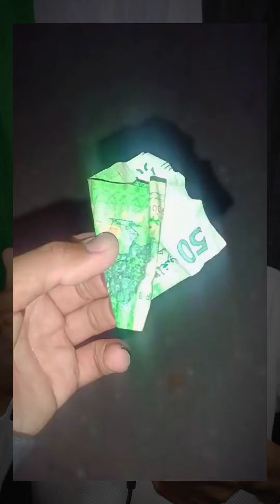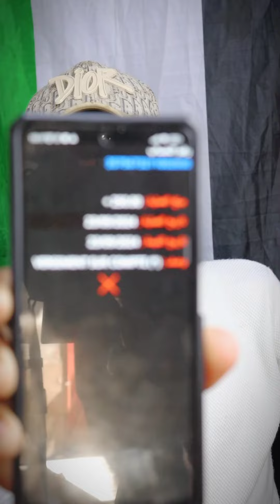هدا تاني مشروع 🤩 خيري غادي نديرو وغادي ينجح اللهم لك الحمد 🤲🏻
رابط صفحتكم على فيس بوك 🟦👇👇👇
رابط تيك توك ⬛👇👇👇👇👇👇👇
abderazzakvlog
رابط الأنستغرام 🟥👇👇👇👇👇👇👇